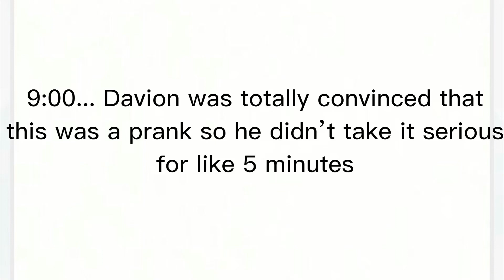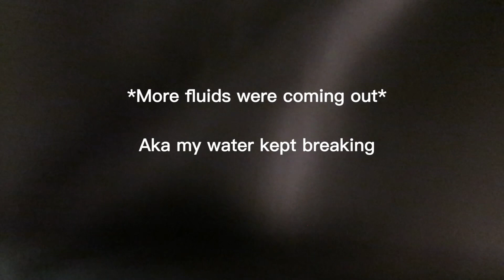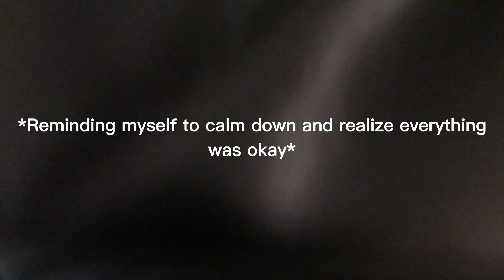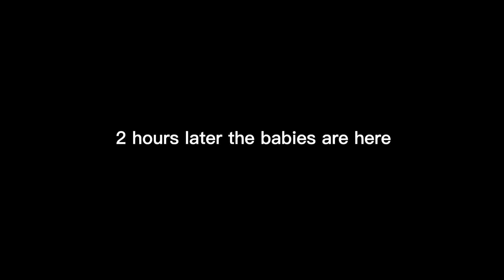TWIN PREGNANCY LABOR & DELIVERY | *week 35* | VERY UNEXPECTED!!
LOVE YA GIRL FOREVA ❤️